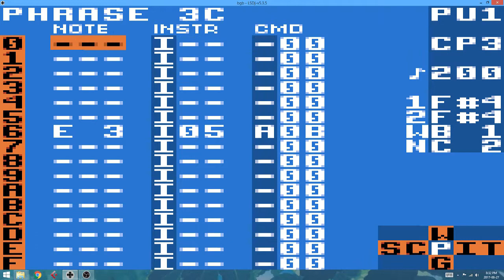August 27 2017 #407 LSDJ